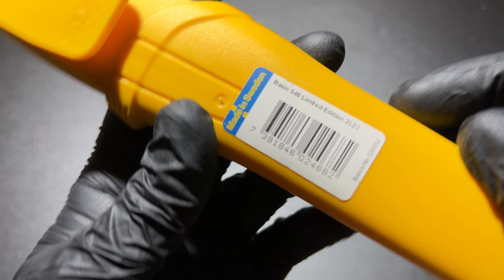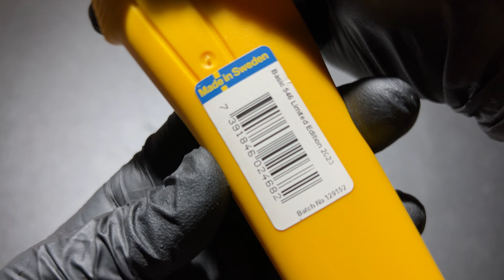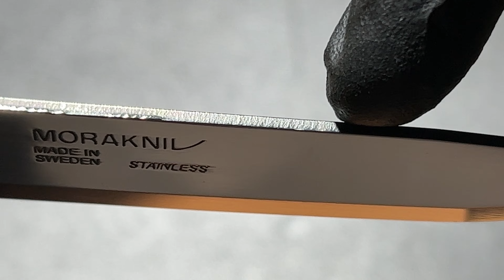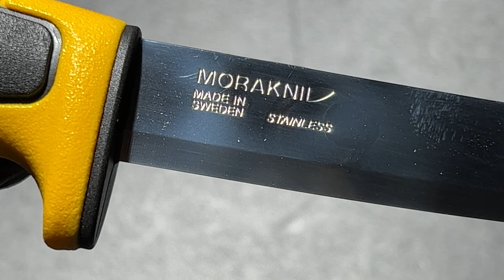MORAKNIV BASIC 546 STAINLESS YELLOW เหลืองดำผลิตจำกัด Limited 2020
฿590-670 THB ซื้อในปี 2023 มีดออกปี 2020 นะครับ ของค้างสต๊อกไม่ผลิตแล้วและสีนี้หายากขึ้นเรื่อยๆครับ เวอร์ชั่น Carbon ก็มีราคาถูกกว่านี้ครับ
ThailandOutdoorShop.com
Morakniv Basic 546 Limited 2020 Stainless Steel  สีพิเศษผลิตจำกัด ด้ามที่ออกแบบให้พอดีมือ มีการ์ดป้องกันนิ้วเพื่อความปลอดภัย ด้วยวัสดุ Glass Filled Nylon น้ำหนักเบาทนทานไม่ลื่น ใบมีดได้รับการออกแบบให้มีความคมจัดลับไม่ยากและมีความทนทานกับการใช้งาน สัดส่วนใบระหว่างความยาวและความกว้าง ให้ความรู้สึกที่ดีในการใช้งาน ใบมีดผลิตในมาตรฐานที่ดีมีความยืดหยุ่นทนทานรักษาความคมได้ดีด้วย Scandinavian Grind บนใบทรง Clip point ผิว Satin finish ล้างทำความสะอาดง่าย ทนการกัดกร่อน ปลอดภัยกับการใช้เตรียมอาหาร และงานทั่วไป ปลอกมีความแข็งแรงและมีรูระบายน้ำที่ปลายด้านล่าง พกพาได้ง่ายและสามารถซ้อนซองเข้าด้วยกัน 2 เล่มขึ้นไปได้สะดวก

ความยาวรวม 206 มม. (8")
วัสดุซอง พลาสติก GFN ไนล่อนเสริมใยแก้ว น้ำหนักเบา ทนทานไม่ดูซึมความชื้น
ความยาวใบมีด 91 มม. (3.5")
ใบหนา (มม.) 2.0 มม
วัสดุด้าม พลาสติก GRN แบบเดียวกับซอง หลอมทับด้ามใบมีดแบบ Half Tang
ประเภท ใบตายพับไม่ได้